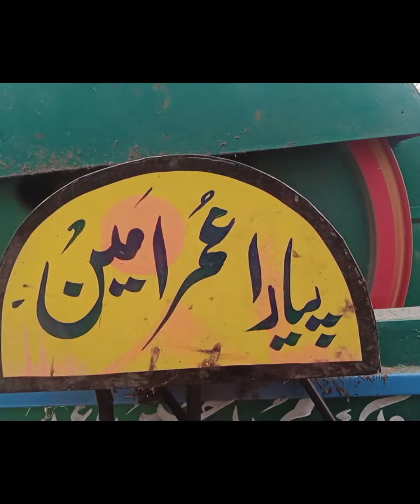Happy Gulzeb whet harwesting